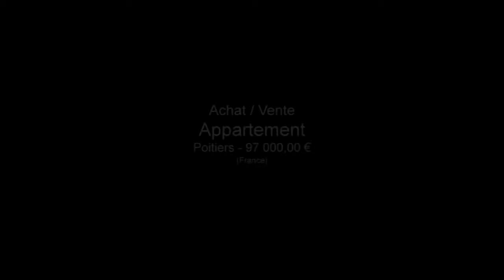Appartement de 66 m² centre ville de Poitiers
Pour plus de détails sur ce bien ___________________________________________________________________________________________elyse_avenue France Achat / Vente Appartement Poitiers Appartement Surface habitable 66 - Chambres 2 - Cuisine Salle de bain DPE 223 - Emissions de GES 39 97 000,00 € Appartement Standard Vienne Poitou-Charentes 86000

Au centre ville, proche du conservatoire, appartement à rafraichir de type 3 de 66m² comprenant séjour, 2 chambres, cuisine, salle de bain, wc, cave.. Pour plus de détails, cliquez Retrouvez nous sur facebook Retrouvez nous sur twitter